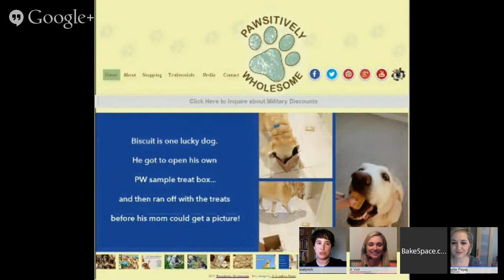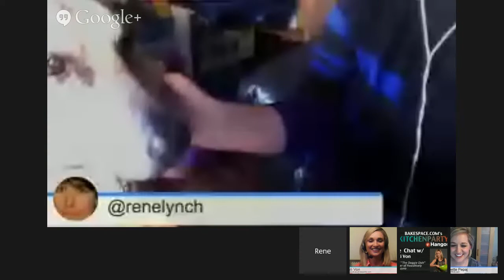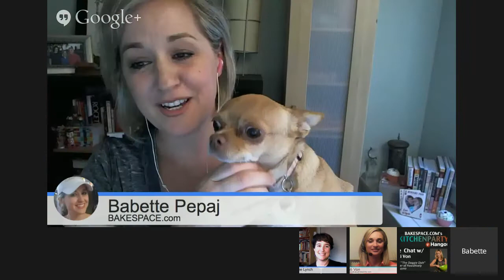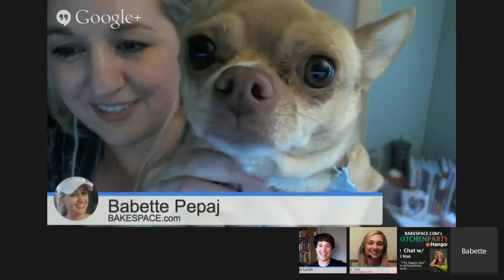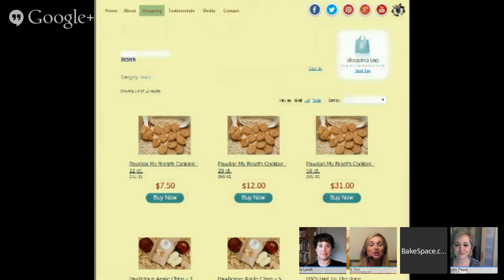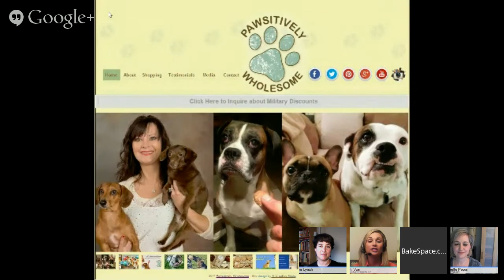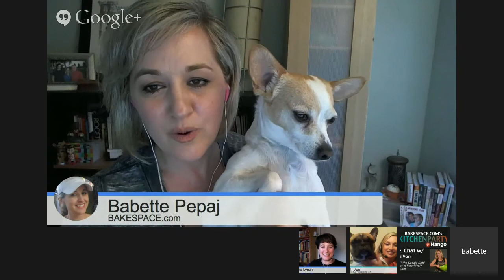Homemade Pet Food Chat w/ Kristi Von, Host of "The Doggie Dish" on KItchenParty Live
If you have a dog, you don't want to miss the next BakeSpace.com's KitchenParty featuring Kristi Von, the owner of +Pawsitively Wholesome and Host of "The Doggie Dish" on Pet Life Radio.  We'll be chatting about homemade dog treats and food for your furry friend.  Join us for this fun live chat May 29th!

How you can participate:
- Post a comment on this event page with your dog food/treat questions
- post a photo of your dog on our event page! Rene, Babette &

What's KitchenParty? It's a weekly interactive and live-streaming web series on Google+.

Each week our live web series brings you the culinary world's most innovative movers and shakers live and in person so you can chat with them. The format of our show allows you to ask questions, share recipes, upload photos of your culinary creations or simply sit back and enjoy the show!

New shows every Thursday 5pm PT / 8pm ET!

Your hosts:
+Babette Pepaj Founder of BakeSpace.com, TECHmunch Food Blogger Conference & CookbookCafe.com
+Rene Lynch   |   Reporter, LA Times

SHOW DETAILS:
DATE & TIME: THURSDAY, May 29nd @ 8:00PM ET / 5:00PM PT
HOW TO WATCH THE SHOW: RSVP on this page - You'll get a reminder when the show goes live to tune in!

Can't make the live show? RSVP today and watch the video later!

6/19: Wine Pairing w/ Columbia Crest

Are you a food, beverage and lifestyle content creator?
TECHmunch Atlanta (Sept 2014)
TECHmunch San Francisco (Oct 2014)

cc: +Alexandra Loscher +Melody Pepaj